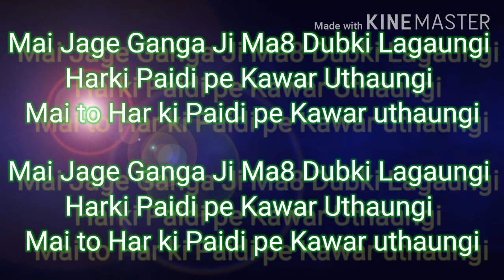Ganga ji mai Dubki Lagaungi {Edm Target mix} DJ MANOHAR RAANA